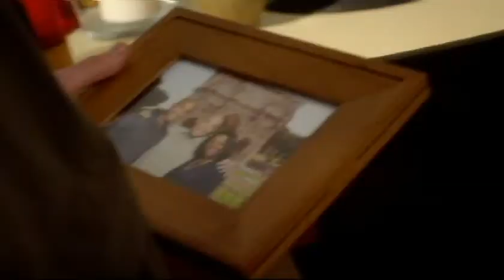Ncis Los Angeles 1x13 - A Casa di Dom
Ncis Los Angeles 1x13 - Missing - A Casa di Dom